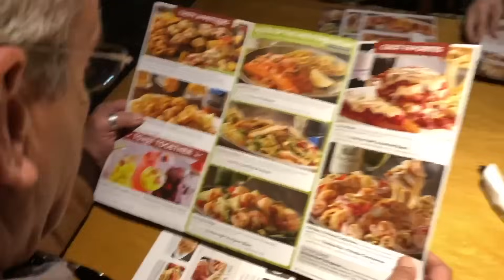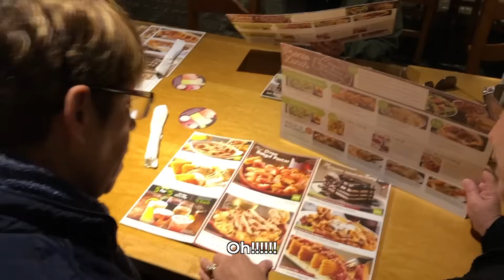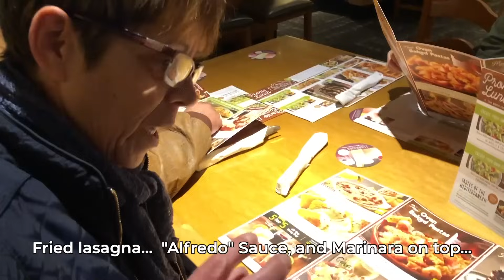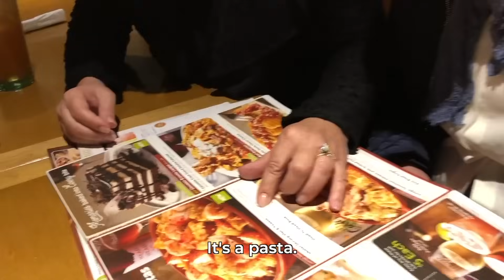Real Italians Try Olive Garden! And One is an Italian Cooking Teacher!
We brought some Italians to a local Olive Garden to see how they would react to the food.  As a company that offers cooking vacations in Italy and Italian cooking schools, we just couldn't resist when our head cooking teacher visited us in Florida with her brother.

Many of our guests had mentioned Olive Garden, and asked about sauces like "Alfredo" that they had never heard of, not to mention Olive Garden's apparent "Cooking School in Tuscany." So when they were in the States, we had to give them the FULL experience!

Enjoy their reactions!  They are both real and honest!  Even some things they actually liked!

We hope you enjoyed these videos, as it takes endless hours to film & edit.

00:00 - Intro
00:10 - Arrival
00:40 - Deciphering the Olive Garden Menu
03:35 - Discovering the Computerized Ordering System
04:00 - Trying Olive Garden Dishes
04:05 - Pasta e Fagioli (Pasta Fazul)
04:41 - Chicken & Gnocchi Soup
05:16 - Lasagna Fritta (Fried Lasagna)
06:50 - Lasagna Dip
09:09 - Olive Garden Cooking School in Tuscany TV Commercial (Clip)
09:26 - Reaction to the concept of Olive Garden's Cooking School in Tuscany
10:30 - Chicken & Shrimp Carbonara
12:21 - Pasta 101: The Spaghetti Test
13:30 - Lobster Shrimp Mac & Cheese
14:50 - The Judging (and penalty phase)
15:54 - What Italians think a good burger is!
16:04 - Italian McDonald's TV Commercial (Clip)
16:36 - Dessert (Tiramisu)
17:48 - Espresso
20:52 - One Disgusting Taste Test!
21:27 - Departure
22:22 - We brought some REAL Espresso from home!